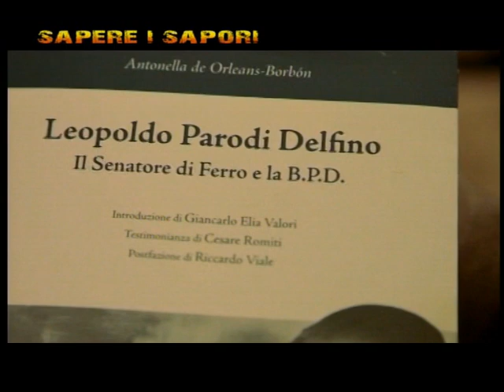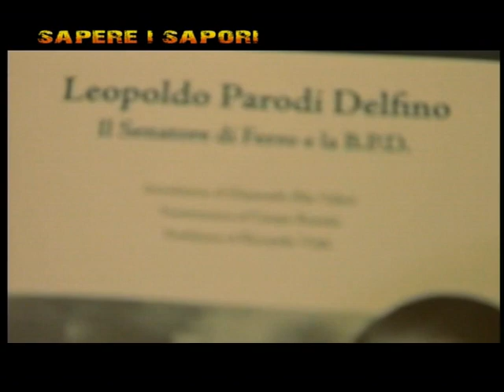Tra Impresa e manager, la storia di Leopoldo Parodi Delfino - Da Sapere i Sapori, Sky 926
Studiare il passato per affrontare il presente e costruire un nuovo futuro. E' questo l'appello lanciato nel corso della presentazione  presso la Sala Zuccari del Senato della Repubblica del libro "Leopoldo Parodi Delfino. Il Senatore di Ferro e la B.P.D.", primo volume della Collana dedicata ai Grandi Industriali Italiani della Talete Editrice.
Servizio di Daniel Della Seta, con l'assistenza di Francesco Salvatore Cagnazzo.
Ospiti:  Cesare Romiti, imprenditore, Lorenzo Cesa, Segretario UDC, G, Carlo Elia Valori, Manager, Giancarlo Leone, Vice Dir. Gen. Rai, Pier Ernesto Irmici, editore, Antonella de Orleans Borbon, autrice.